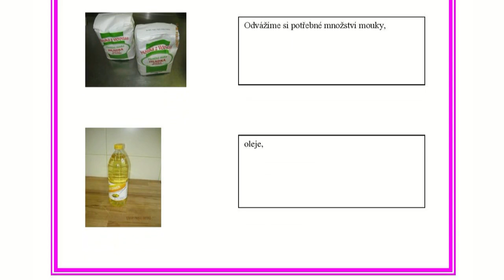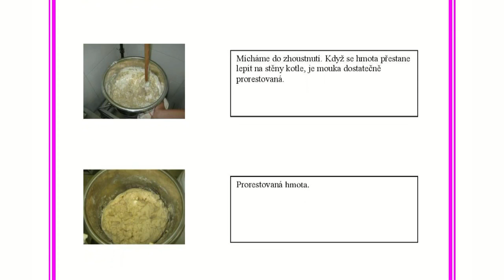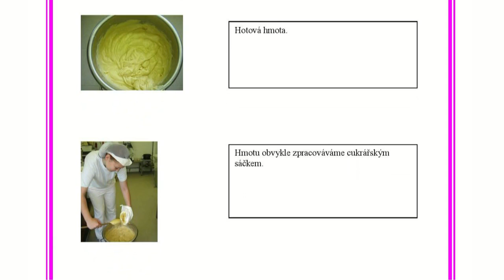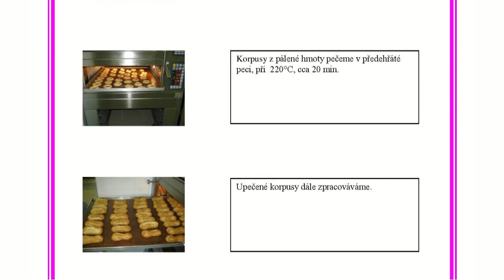Pálená hmota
Zkvalitňování výuky zemědělských a potravinářských oborů na SŠZP Klatovy CZ.1.07/1.1.30/02.0064